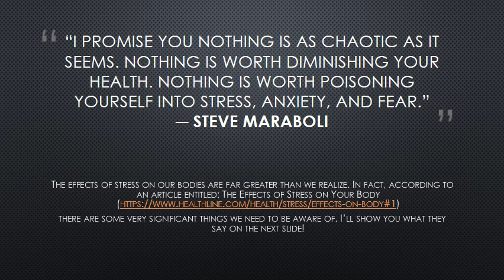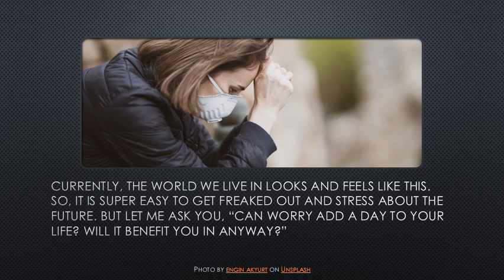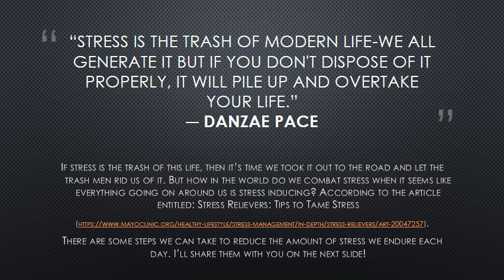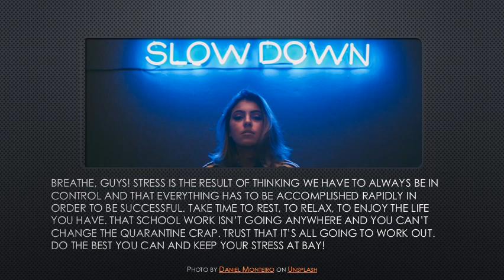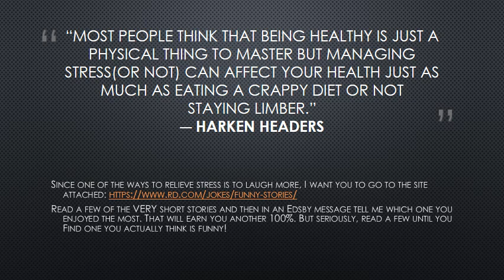Don’t Stress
You will need to go to this site and do the assignment at the end of the video